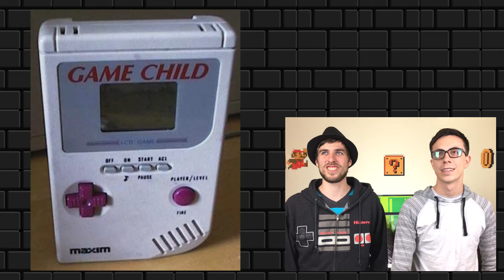Hilarious Nintendo Knock-Offs | Two Button Crew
They say that imitation is the highest form of flattery... so, Nintendo should be feeling quite flattered at this point! Or at the very least, it's clear that the Wii had a lot of admirers. Simeon and Scott have compiled pictures of all the worst offenders; companies that took Nintendo's ideas and completely ripped them off. Yes, patents were stepped over in the effort to make a quick buck off of Nintendo's recognizable properties. The business behind these decisions might be despicable, but the results sure are hilarious!

Two Button Crew is a daily YouTube show all about Nintendo. We are dedicated to bringing you "Your Daily Nintendose of Fandom," and we'll never disappoint you by missing a day! New videos each weekday, a live stream on Saturday, and blogs on our website every Sunday! What more could a Nintendo fan want? We cover the whole spectrum; from the latest Nintendo Switch news and impressions to Retro gaming nostalgia goodness. You can't go wrong with becoming a member of the Crew, so thanks very much for watching and please drop a comment! We do our best to respond to each person that takes the time to interact with us. We appreciate you!